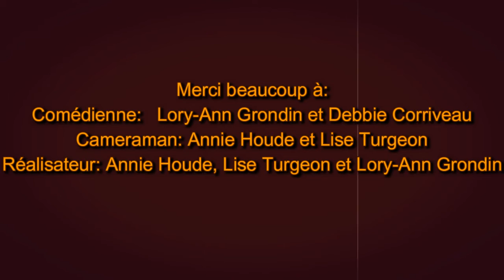Vidéo Halloween!!!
Voilà un petit montage vidéo d'Halloween que je me suis amusée à faire!! Merci à Lory-Ann et Debbie pour votre talent de comédienne!! À refaire absolument!! :) Les images ont été tourné en 2014 par moi et Lory-Ann Grondin!!